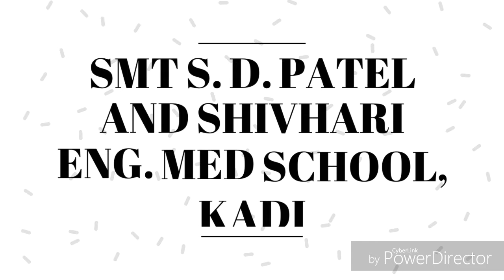Mehndi competition 2017